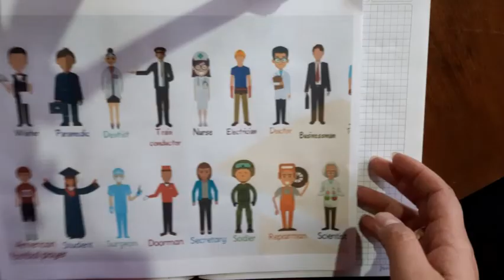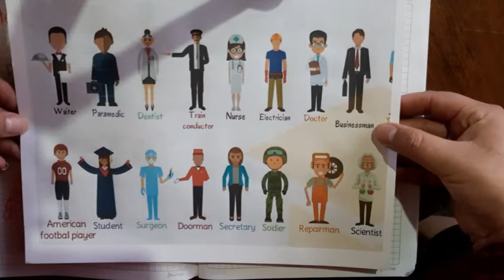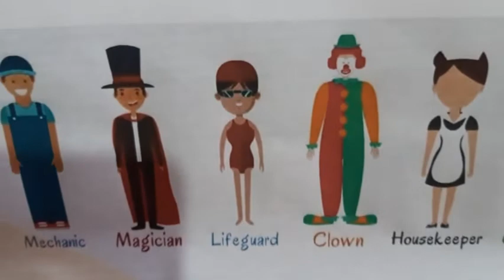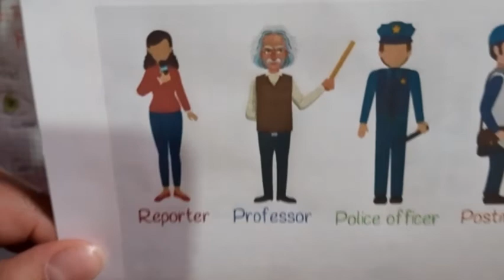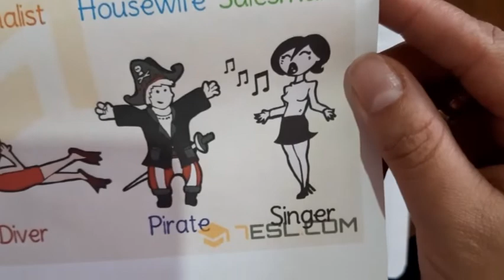Video para grado quinto. 2do periodo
Video explicativo de las temáticas y actividades de la segunda parte del segundo periodo 2020.